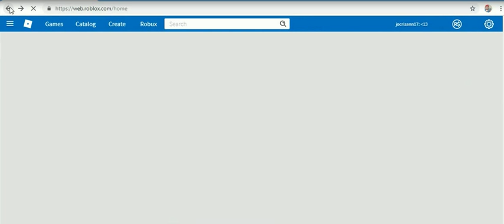ROB-LOX 2 -19